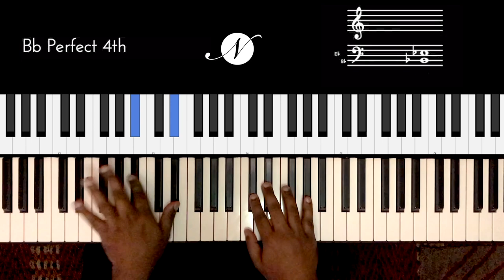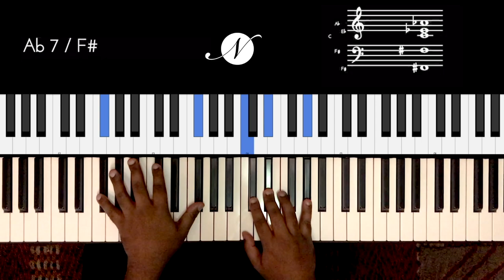Riff #2161 - Jason Zac